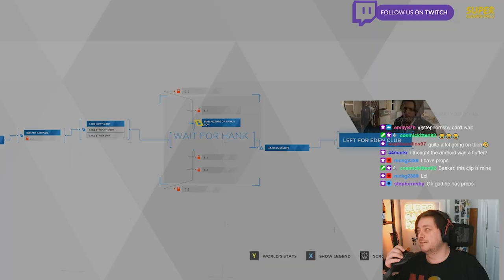New SGP Trailer